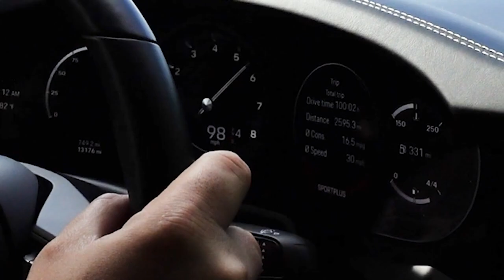Echappement sport AKRAPOVIC pour Porsche 992 S 4S GTS 4GTS Ligne & Silencieux by SupRcars.fr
Retrouvez tous les échappements MILLTEK / AKRAPOVIC / ARMYTRIX / FI EXHAUST / Tubi Style / CAPRISTO sur notre

SupRcars :Covering/PPF & Customisation & Optimisation Moteur
Distributeur Officiel AKRAPOVIC en France & Monaco
Livraison & Installation PARTOUT en France (30 Centres d’installation)